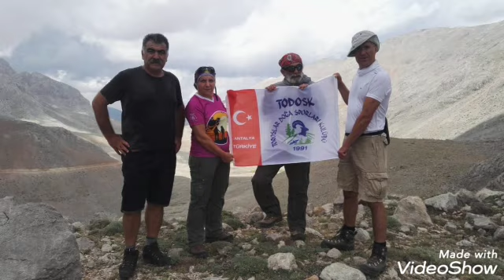GÜNDOĞMUŞ AKSEKİ TRANSI BÜYÜK TRANS YAPILDI Susambeli geçidi,Karabul ve Namaras yaylaları,Palaz Tek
BÜYÜK TRANS YAPILDI
Susambeli geçidi,Karabul ve Namaras yaylaları,Palaz  Tekelik dağları,Ahmetler ve Aldürbe yaylaları Transı.13/14/Temmuz/2019. Toplam 31 km.Transın 28 km' si 2000/2600 metrelerde yapıldı.Bu parkur dağcılar tarafından ilk defa gerçekleştirildi
Katılımcılar
Rehber
Erdoğan İSTER
Fatma Pekçetin
Mustafa Özkul
HASAN ABİMİZ
Levent Öktem